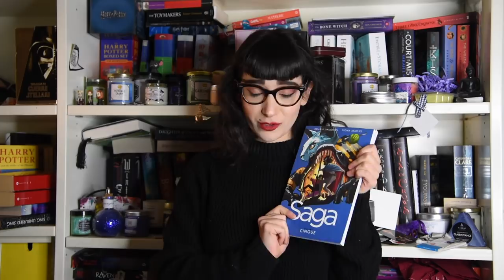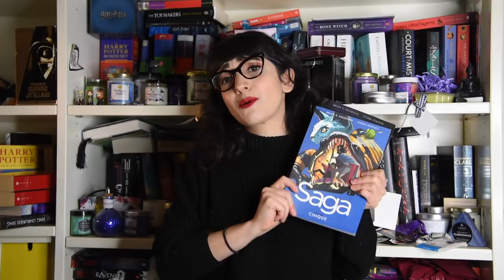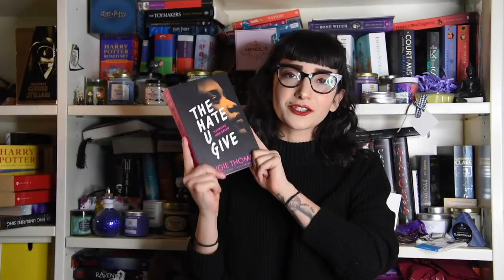WRAP UP Febbraio | Le mie letture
Finalmente ecco il Wrap up di Febbraio. Ci sono libri che ho amato e altri che vi invece mi hanno delusa... invece voi a Febbraio avete letto qualcosa che vi ha colpiti particolarmente?

LIBRI CITATI
Cruel Prince